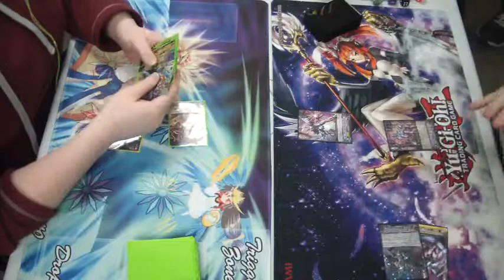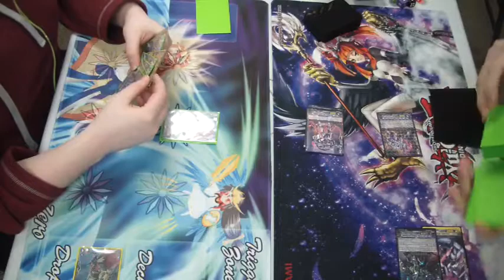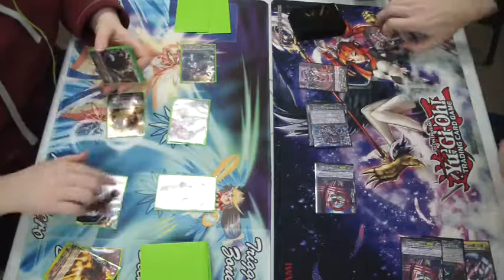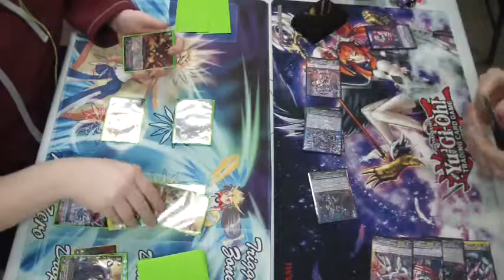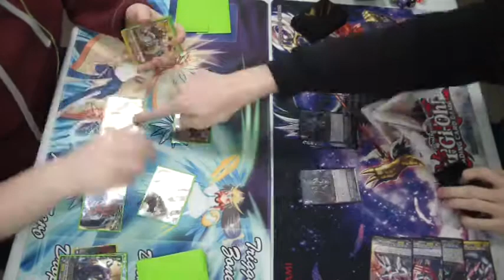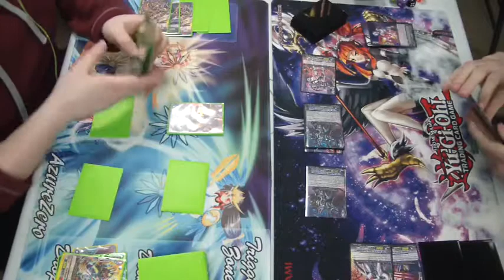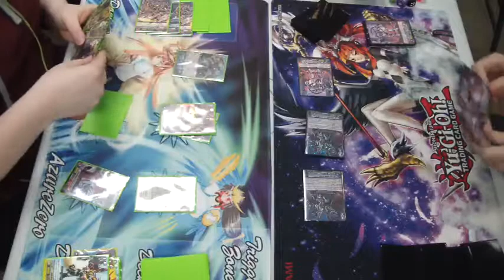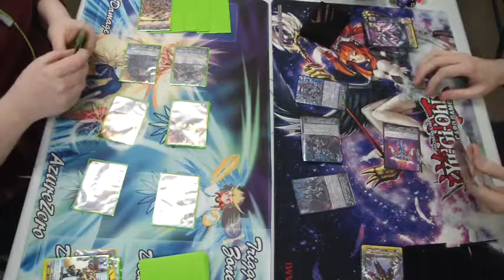Finals - Seal Dragon vs Link Joker